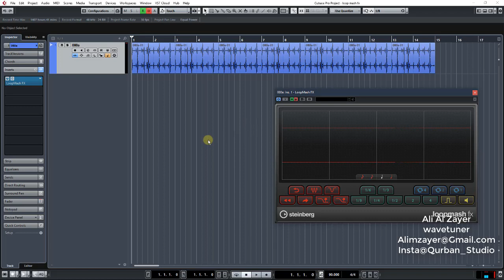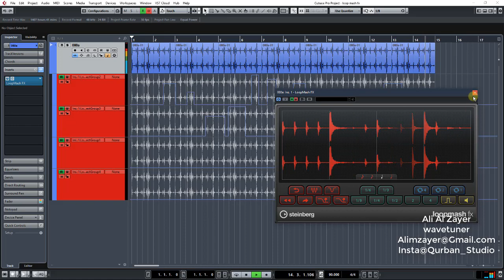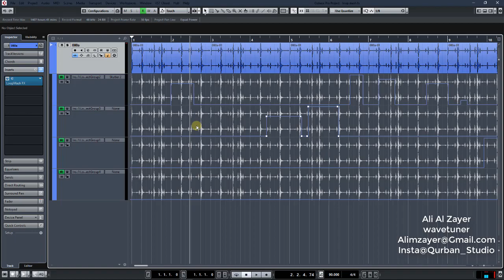(Cubase | plugin-6) تنويع ضروبات الايقاع باستخدام فلتر Loop mash Fx